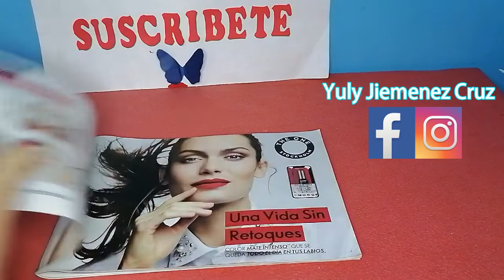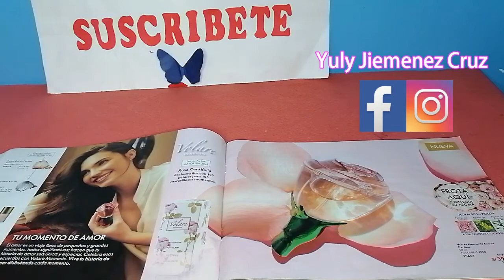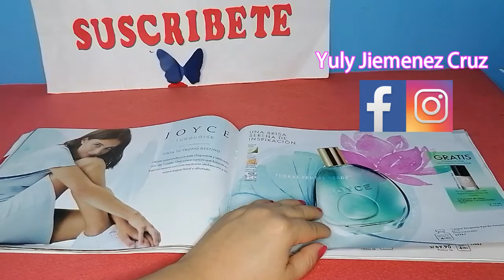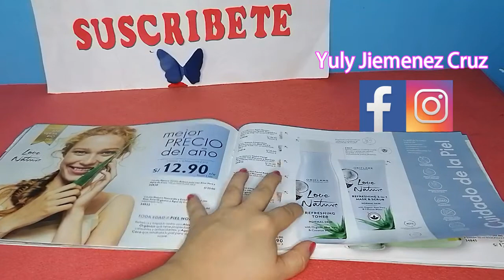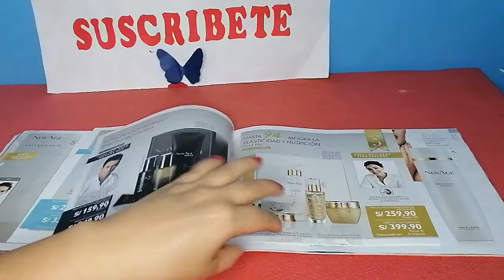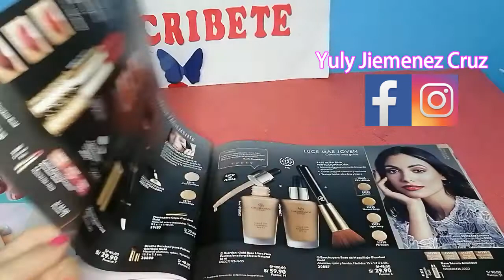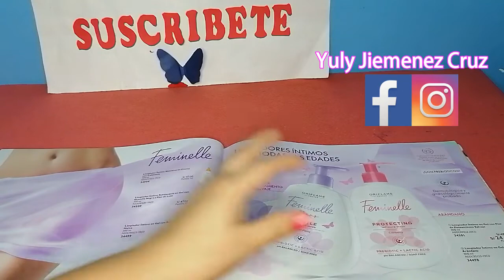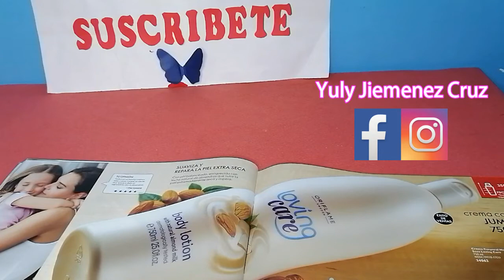✅CATÁLOGO 4 Oriflame 2021 ➤CAMPAÑA 4 [OFERTON❗]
✔Holaaaa a todos espero que se encuentren bien les comparto las GRANDES OFERTAS y lo NUEVO que se viene en el CATÁLOGO 4 Oriflame 2021 .

¿Quieres ver más vídeos como este?